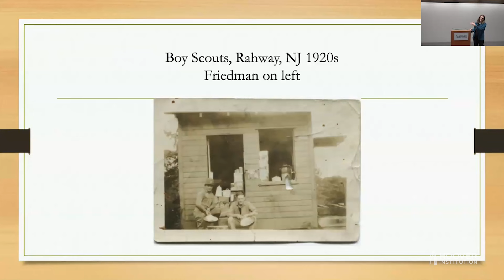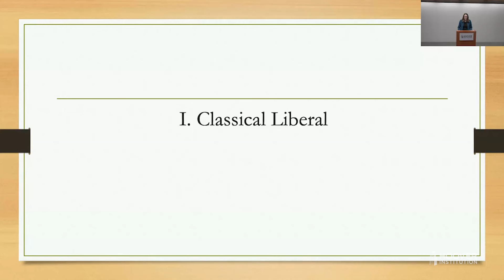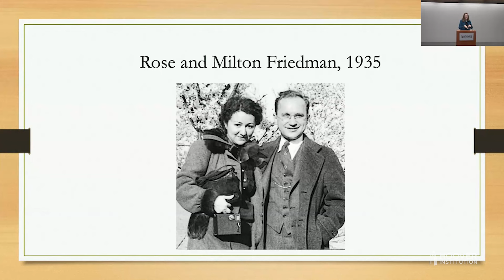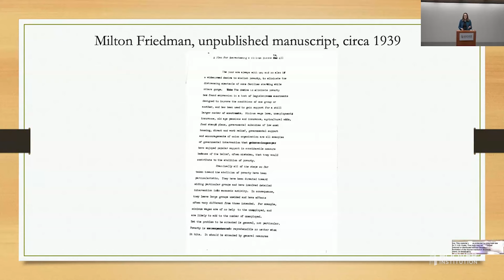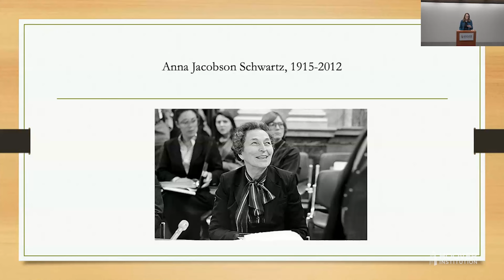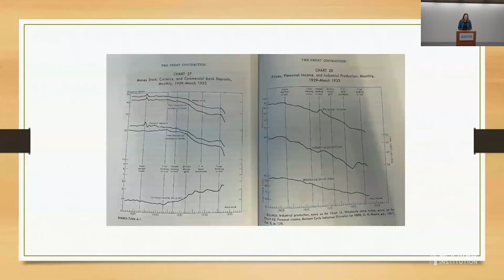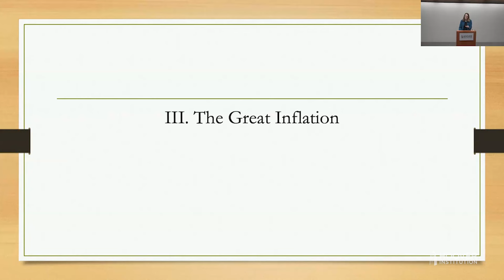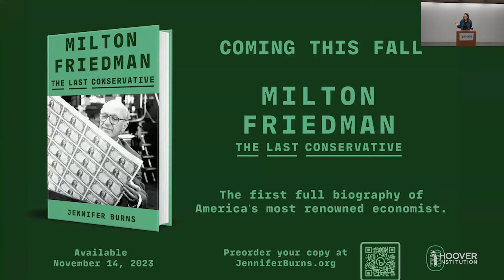“Milton Friedman: The Last Conservative” By Jennifer Burns | Hoover Institution Library & Archives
Jennifer Burns discusses her new Milton Friedman biography at a book talk hosted by the Hoover Institution Library & Archives on Wednesday, November 29, 2023.

Jennifer Burns is associate professor of history at Stanford University and a research fellow at the Hoover Institution. She is the author of Milton Friedman: The Last Conservative (Farrar, Straus and Giroux, 2023) and Goddess of the Market: Ayn Rand and the American Right (Oxford, 2009). Jennifer has contributed opinion pieces and analysis to The New York Times, The Financial Times, Bloomberg, and Dissent and has discussed her work in terms accessible to a non-specialist audience on interview programs and television shows such as The Daily Show and The Colbert Report.